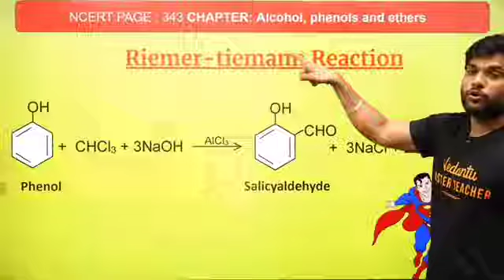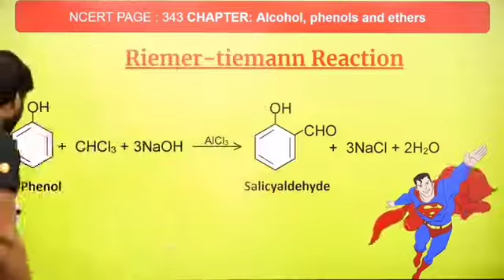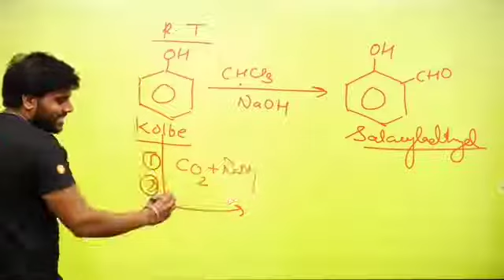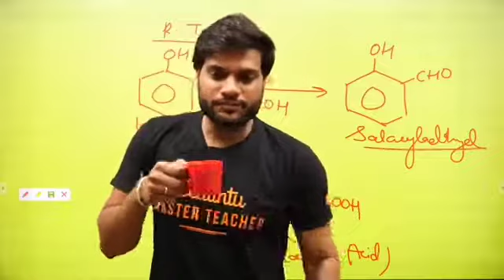Riemer-tiemann Reaction by Arvind Arora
Alcohol,Phenol and Ether Chapter